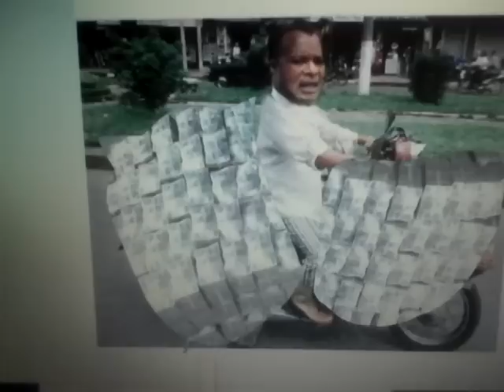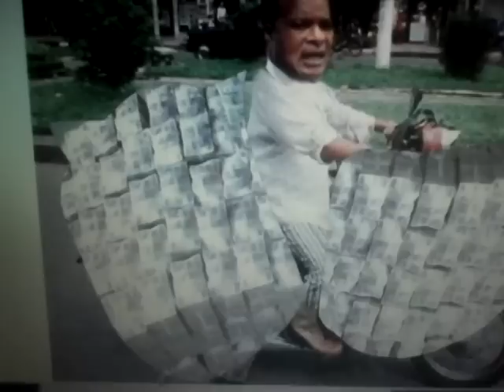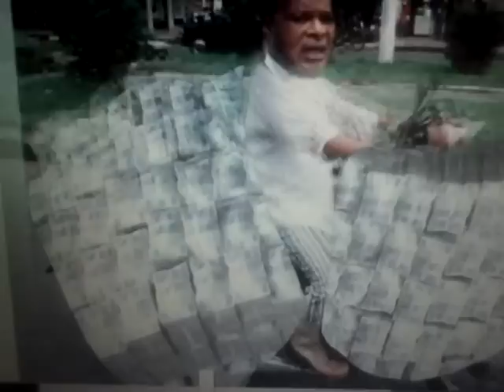LA ZONE CEMAC ET LE FRANC CFA EN SURSIS ET POUR CAUSE JAMAIS 2 DÉVALUATIONS SANS 3 ET POURQUOI ?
LE PION FRANCAFRIQUE DICTATEUR DENIS SASSOU NGUESSO = ENNEMI DU PEUPLE CONGOLAIS =   MAUVAIS GESTIONNAIRE = PROBLÈME DE SURENDETTEMENT DE SON PAYS ET DE LA ZONE CEMAC = PROBLÈME DE L’ÉPUISEMENT DES RÉSERVES DU FRANC CFA EN ZONE CEMAC =   DÉNOMINATEUR COMMUN  CONTRE LES INTÉRÊTS FINANCIERS CONGOLAIS ET FRANÇAIS = DÉTONATEUR  A LA DÉVALUATION PROBABLE DU FRANC CFA EN ZONE CEMAC = RISQUES INSURRECTIONNELS ET MORTUAIRES DU FRANC CFA...